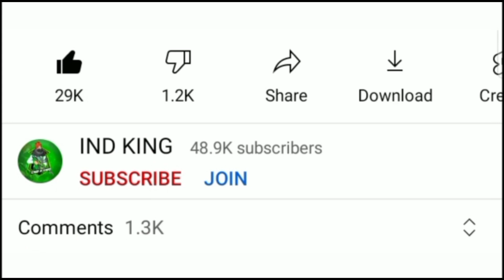NEW GOLD DRAW EVENT FREE FIRE | 12 FEBRUARY EVENT FREE FIRE | PLAY TO WIN | GOLD DRAW EVENT SPIN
🙏 PLEASE 🙏

👍L👍
👍I👍
👍K👍
👍E👍

💌S💌
💌H💌
💌A💌
💌R💌
💌E💌

🔔S🔔
🔔U🔔
🔔B🔔
🔔S🔔
🔔C🔔
🔔R🔔
🔔I🔔
🔔B🔔
🔔E🔔

💬C💬
💬O💬
💬M💬
💬M💬
💬E💬
💬N💬
💬T💬